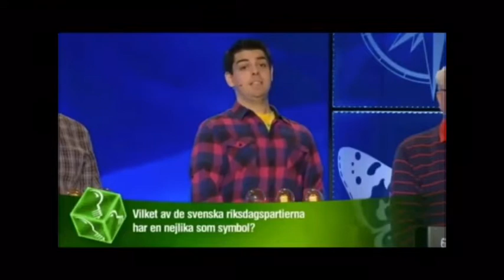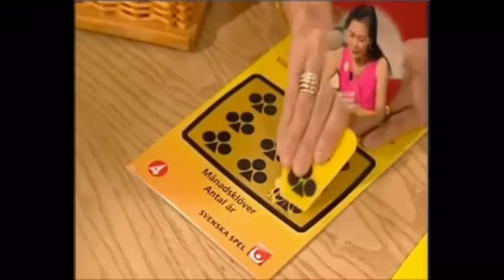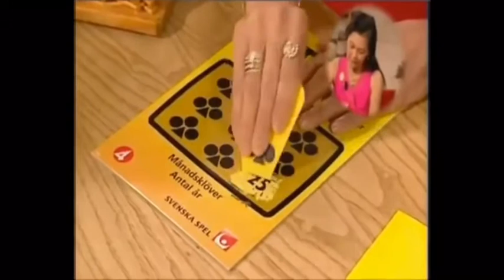TRY NOT TO LAUGH CHALLENGE på svenska! 99,9999% Skrattar!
Försök att inte skratta.

Om du klarade det kommentera nåt cringe.
Om du inte klarade det kommentera nåt roligt.